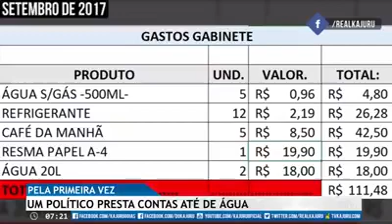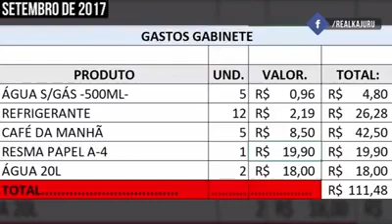MÊS A MÊS - SETEMBRO 2017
QUE A SOCIEDADE SAIBA POR ESTE FACEBOOK TODAS AS AÇÕES PARLAMENTARES DO SEU EMPREGADO PÚBLICO JORGE KAJURU, 100% VOLUNTÁRIO NO DIA A DIA DA CÂMARA E FORA DELA, DE SEGUNDA A SEXTA ÀS 8:30 DA NOITE, EM TODOS OS DOMINGOS, FERIADOS E NOS 45 DIAS DE FÉRIAS EM QUE O KAJURU RECUSOU ACEITAR SEQUER UM DIA SEM TRABALHAR. SUA ÚNICA FOLGA É RIGOROSAMENTE TODO SÁBADO. MÊS DE SETEMBRO DE 2017